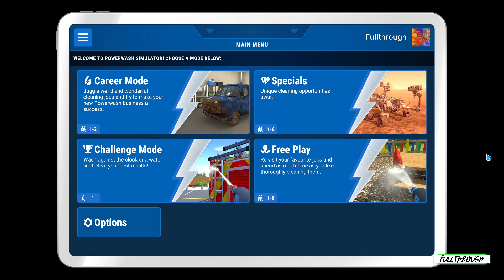PowerWash Simulator Gameplay HD (PC) | NO COMMENTARY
I hope you find this PowerWash Simulator gameplay no commentary video useful.Leave a like and share with your friends if you can ;) .Soon I'll be uploading some new videos about more games.

★ My PC ★
Gigabyte B450M AM4 Motherboard
8 Cores AMD Ryzen 7 2700 Processor
16GB RAM DDR4 2400
GTX 1660 ti 6GB GDDR6
2TB de disco duro HDD